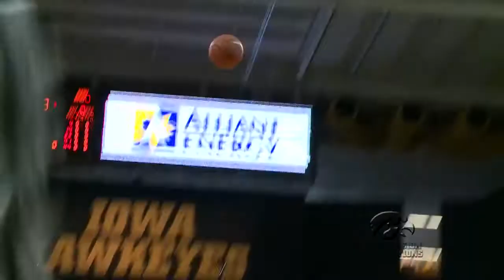Dixon and Peschel Lead Hawkeyes to 85-67 Win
Melissa Dixon eclipsed the 1,000 career points mark as she led the team with 21 in the game. Kali Peschel also chipped in a career high, 19 points.